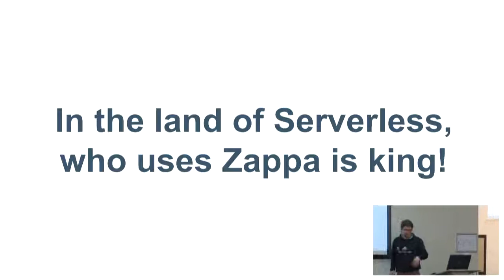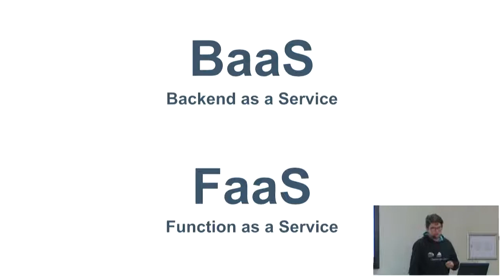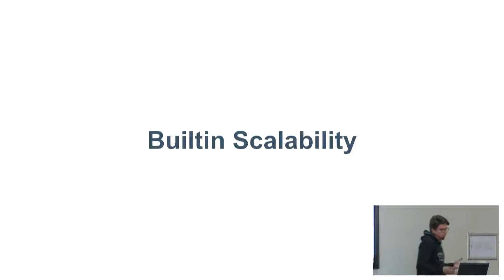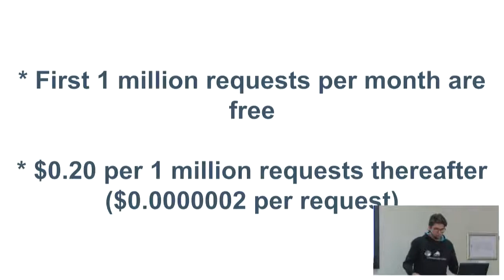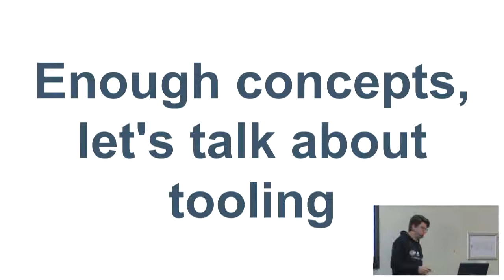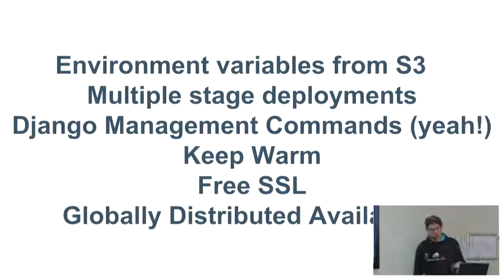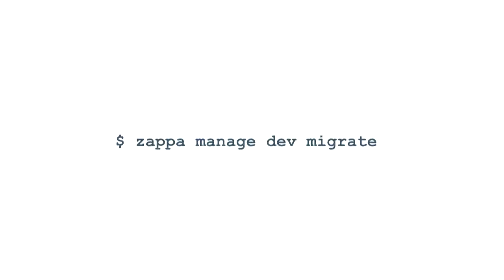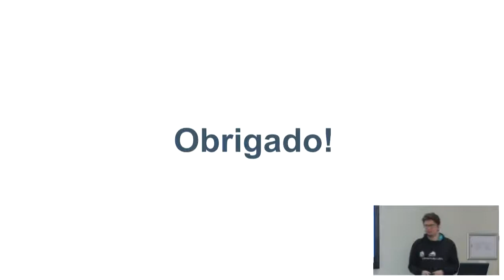In the land of Serverless, who uses Zappa is king!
Jonatas Baldin
Serverless is an architecture style where we don't have servers*, dealing just with third-party services. This means infinite scaling, less downtime and less maintenance. Of course this is not the answer for every problem, but it can be a good choice.

Together with this concept, there's Zappa, a framework that makes that easily to deploy Python WSGI applications with AWS Lambda and AWS API Gateway.

In this talk, we're going to discuss about the concept and the tool, deploying a web Python application with Zappa!

  * Kidding: Serverless still has servers ;)